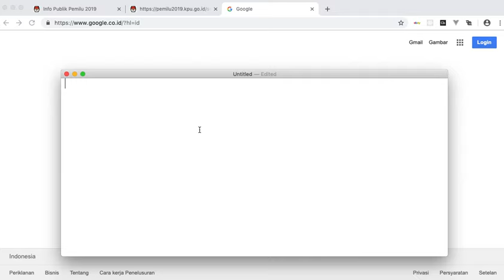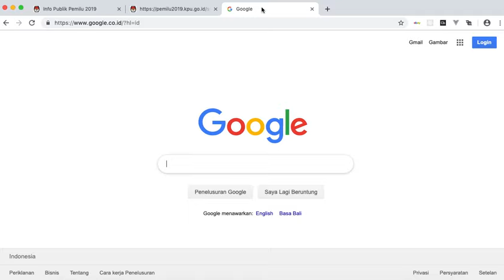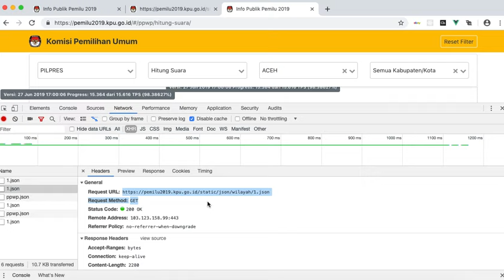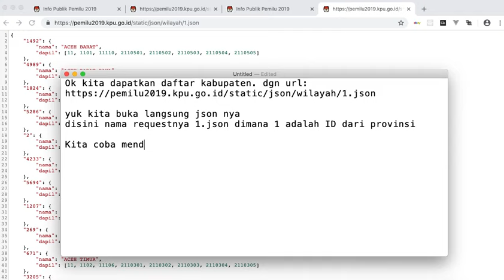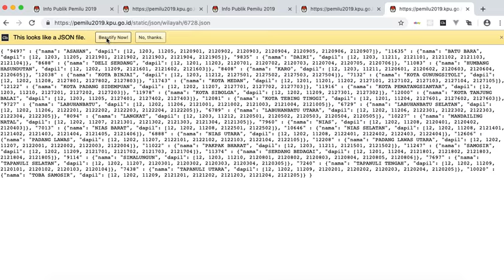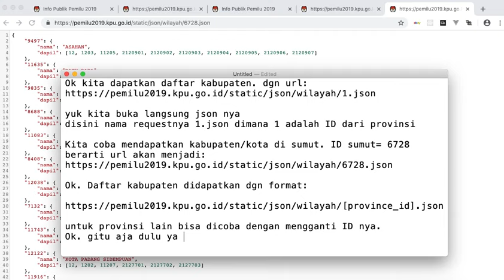mendapatkan JSON data daftar kabupaten dari situng KPU